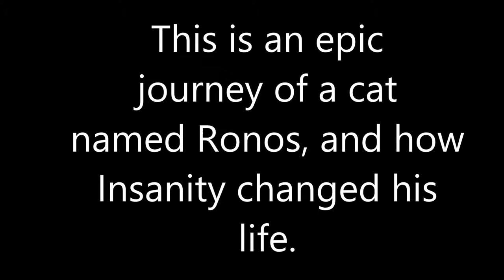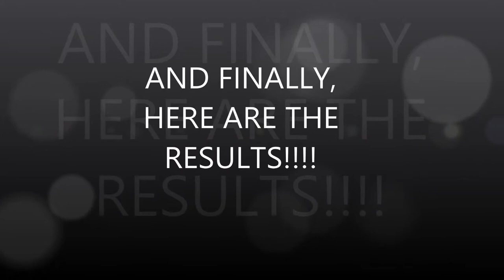funny cat workout amazing!!!!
Video of a cat that lost weight with Insanity